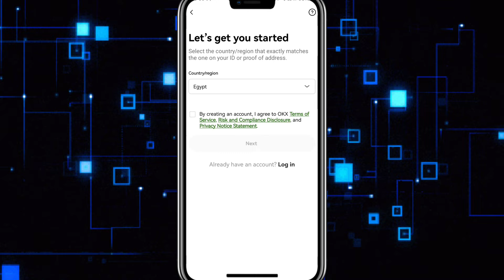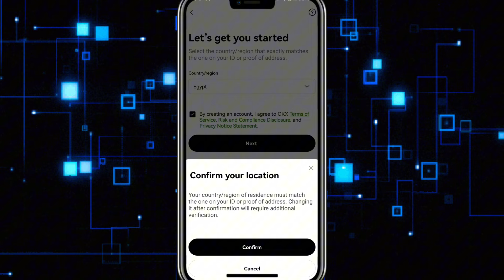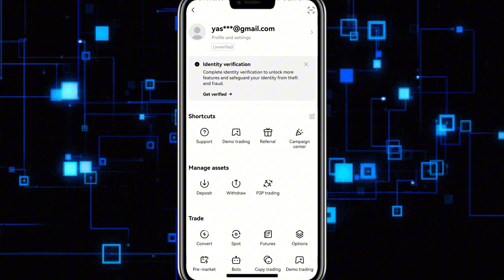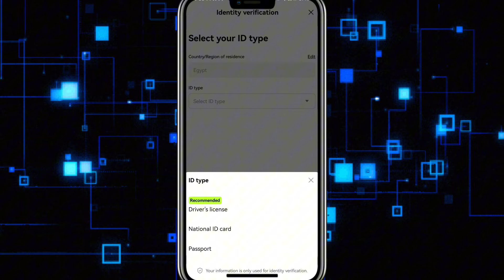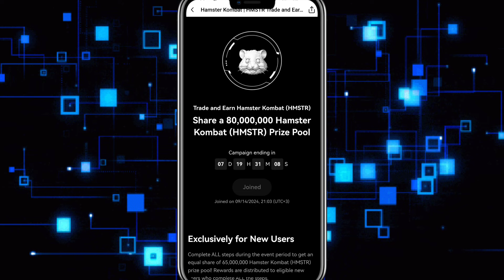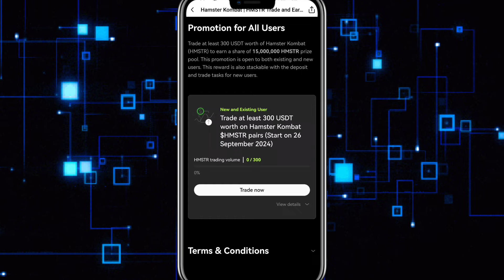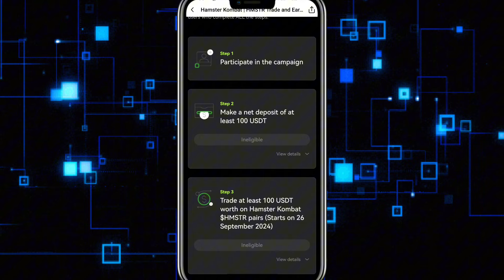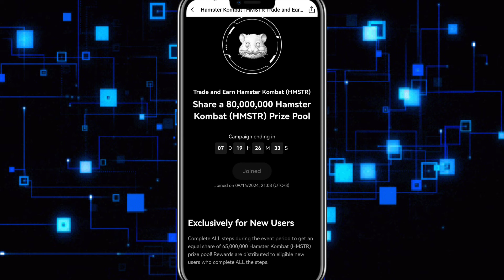ازاي تبيع عملات الهامستر كومبات و ازاي تزود عدد عملاتك قبل ما تبيع | hamster kombat season 1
رابط بوت الهامستر season 2